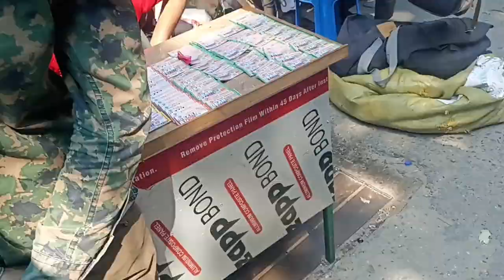पहाड़ पे ऐसा बाजार नही देखें होंगे | pahadi market | pahadi jiwan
family blog, family blogger
family blog kaise banaye
family blog malayalam
family vlog channel, family vlogging
family vloggers, family blog post
family vlog channel
family vlog channel sikkim
family vlog channel indian
family vlog channel english
family vlog channels on youtube
family vlog channel hot
family vlog channels are sad
family vlog channel for 24 hours
bloger, loggin bloger, new bloger
create bloger, templates blogger free
daily indian vlog
daily indian vlog hot
daily indian vlogger
daily vlogs indian telugu
indian daily vlogs feet
daily vlogs indian mom
daily vlogs indian wife
indian daily vlog breastfeeding
daily vlogs
daily vlogs tamil
daily vlog kaise banaye
daily vlogs rina
daily blog
daily blogger
daily blog kaise banaye
daily blog in bengali
daily vlogging
daily blogging kaise kare
daily vlog channel
daily blog topics
new vlog. pal family vlogs, . first vlog
couple vloggers
tamil vlog. msk vlogs
korean vloggers, priyadeep vlog
village vlog
flying beast vlog. mini vlog
yaseen vlogs. lifestyle vloggers
lekshmi nair vlogs. desi vlog
shopping vlog.
jason vlogs
inside out vlog.
bangla vlog. birth vlog,
food vloggers. daily vloggers. study vloggers, travel vlog
vlog video. family vloggers. vlogger
couple vloggers. korean vloggers
lifestyle vloggers. vlogger camera
food vlogger, youtube vloggers
motorcycle vloggers, viral vlogger
funny couple. vlog video
new vlog video . couple vlogger
hoaib ibrahim vlogs. Paras thakur vlogs
Sourav joshi vlogs
Life style vlogs. Jharkhand vlog
vijay riya vlogs. sunil gudiya vlogs
sunil gudiya. cute couple vlogs
cute couple status. cute couple tiktok
sweet couple. couple kiss
couple new vlogs                                      video funny couple                  ,couple kiss
goan ka ladka couple vlog video
marriage cute couple video
marriage tips
marriage couple rina
culvert ghar
Jharkhand vlog, Jamshedpur vlog
real life style video

Lot's of ❤❤❤❤❤❤